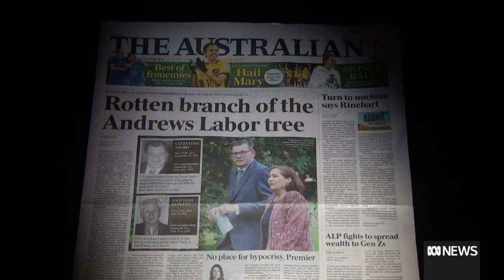Daniel Andrews' Labor government rocked by fresh branch stacking claims | ABC News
Another chapter of the Andrews Government's branch stacking saga is unfolding - with revelations Labor has been renewing the party memberships of people who've died. That's prompting fresh questions about the integrity of the Victorian State Government. The Opposition wants the Premier to sack his key ally and cabinet colleague, Lily D'Ambrosio over the allegations.